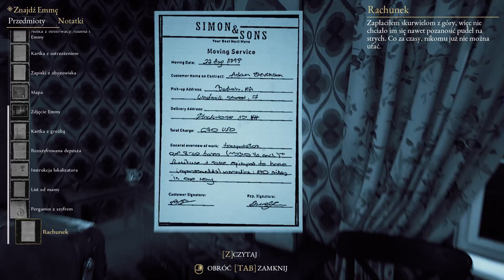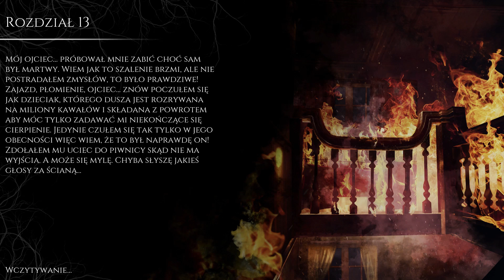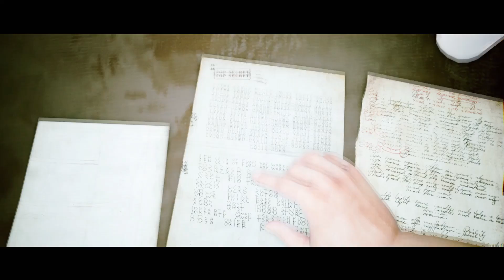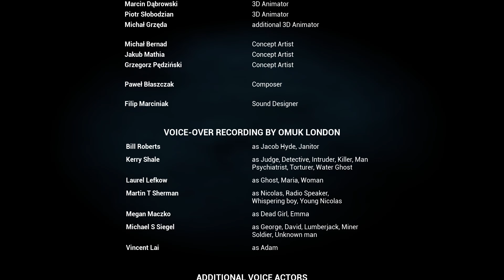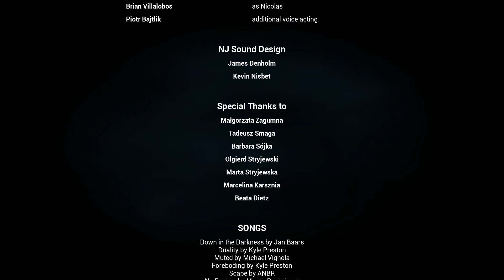The Beast Inside #15 - Zakończenie [End]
Hej :)
Rozmówimy się z Panią Maria i przyjdzie nam poznam całą prawdę o nas, naszej rodzinie i tym miejscu. Będziemy musieli również podjąć ostateczną decyzję o naszej przyszłości.